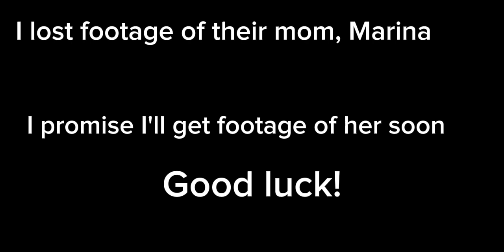Separated.. Mini VA part 1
Shadow: Savanna wanna fish? NO SAVANNA! NOO!

Savanna: Sure! I'm hungry SHADOW NO! NOO!

Marina: I'm scared but it has to happen.. IM SORRY MY CHILDREN!

People who might wanna aud: @Snowyballwolves @SorrelClouds @WarriorsProduction @Sunny-p7j9w